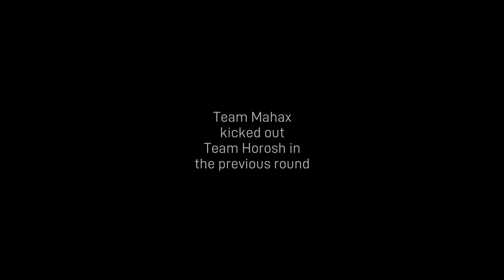Ability draft - Captains Draft | Team Mahax vs SNlikano | Group B | Lower Bracket Round 2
People could sign up for our captains draft tournament. Captains have been nominated & drafted from the players who signed up.

Both teams fight against elimination in the tournament!

Casted by Young Elodin & Blopp!